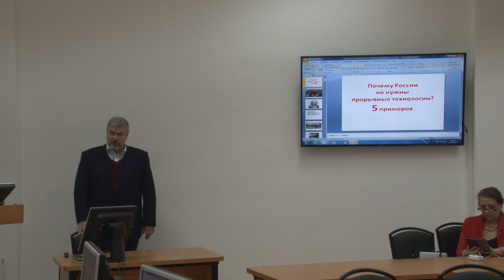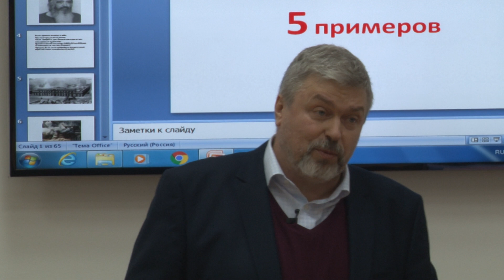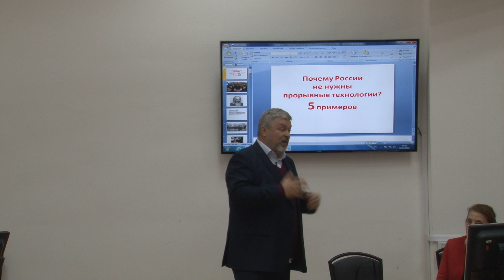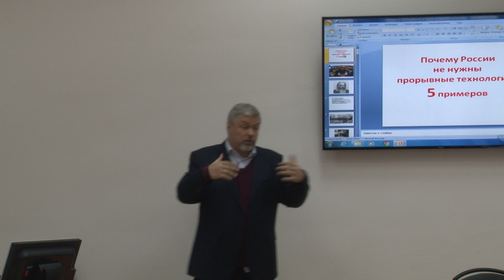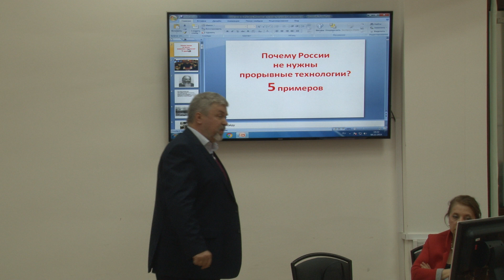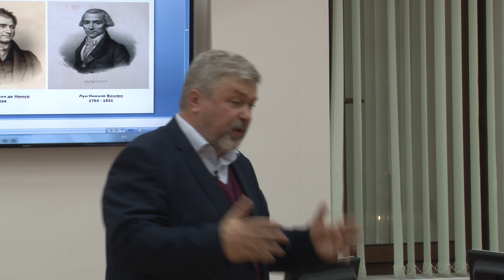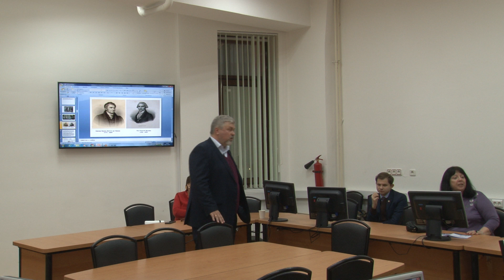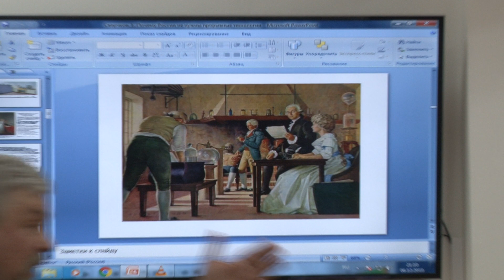06.12.2018 • НПС «Россия и мир в начале столетия новых прорывных технологий»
Научно практический семинар «Россия и мир в начале столетия новых прорывных технологий» под руководством д.э.н. Ведуты Е.Н. и круглый стол кафедры стратегического планирования и экономической политики и программы МВА «Управление взаимодействием бизнеса и государства»
Широкая междисциплинарная дискуссия развернулась вокруг основного доклада Заместителя главного редактора по науке ИА REGNUM Сверчкова Андрея Геннадьевича Основная суть доклада была сведена к обсуждению важнейших для России проблем: прорывные технологии во всех областях уже начинают пробивать себе дорогу и Россия может возглавить эту революцию, еще можно использовать исторический шанс. На семинаре обсуждалась, например, ситуация, сложившаяся вокруг нескольких крупнейших открытий в области ядерной физики, сделанных исследовательской группой под руководством физика-ядерщика из МГУ имени М.В.Ломоносова Аллы Александровны Корниловой